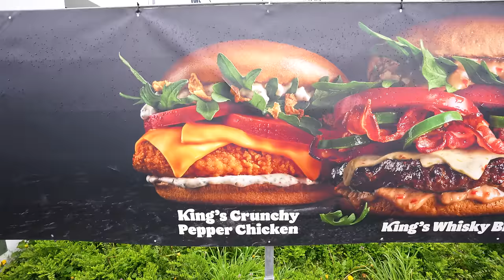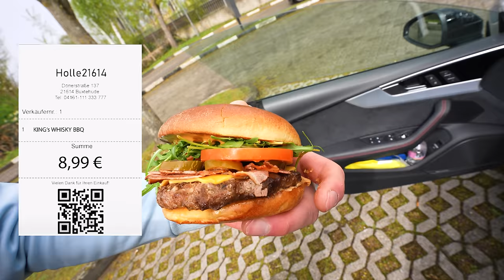MIT KAMERA VS. OHNE - DIE PREMIUM BURGER "KINGS SELECTION" BEI BURGER KING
In meinem vergangenen Video haben sich viele von euch einen Test zu der "Kings Selection" von Burger  King gewünscht. Wie und warum daraus ein Undercover-Test wurde, der übrigens nicht geplant war, erfahrt ihr im Video.
2x 10€ sparen mit der Uber Eats App  @UberEats
Code: Holle
Mein offizieller Zweitkanal:
Code: Holle10
Gute Arbeiter:
Finales Video: Filmjohann